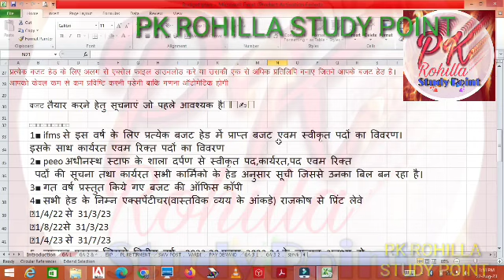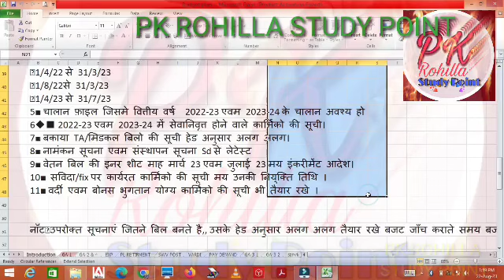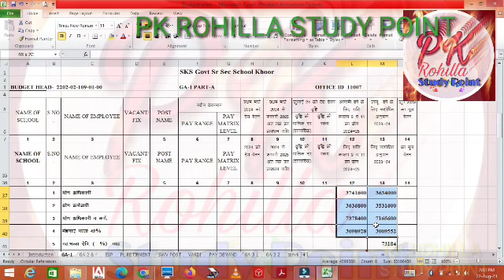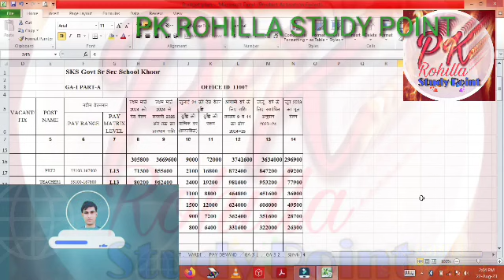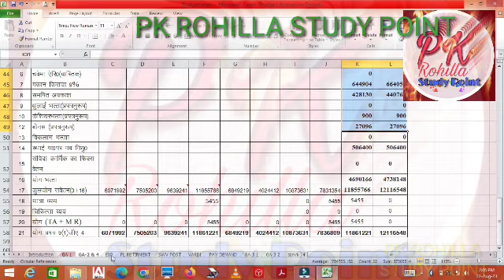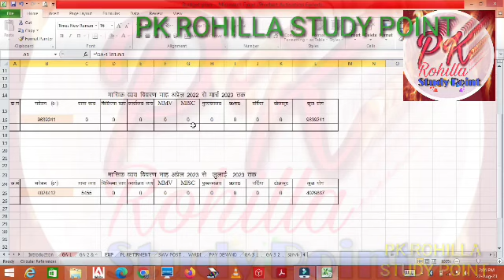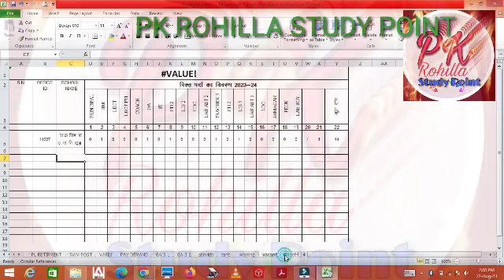school_budget आय व्यय अनुमानक 2024-25 संशोधित बजट 2023-24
@PK Rohilla Study Point

Excel file link

file menu मे download Xlsx file में जाकर डाउनलोड करे।

आप सभी का हमारे यूट्यूब चैनल पर स्वागत है। इस चैनल पर आप घर बैठे आसानी से कम्प्यूटर चलाना एवं बेसिक एम एस वर्ड एक्सेल पावर पाइन्ट इन्टरनेट कम्प्यूटर tricks आसानी से सीख सकते है। इस चैनल पर आपको राजस्थान कम्प्यूटर शिक्षक भर्ती परीक्षा की सम्पूर्ण तैयारी करवाई जाएगी  कम्यूटर शिक्षा बेसिक से एडवांस शाला दर्पण, पेमैनेजर, सर्विस नियमों की जानकारी, विभिन्न प्रतियोगी परीक्षाओ की तैयारी, छात्रवृति, योजनाओ, रोजगार सूचनाओ आदि की जानकारी के लिए हमारे चैनल को सब्सक्राइब अवश्य करे